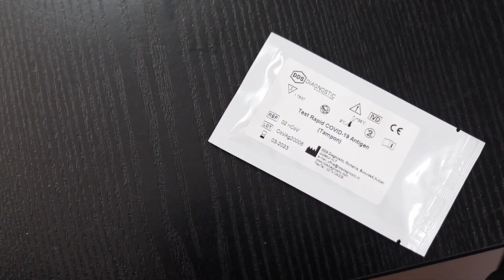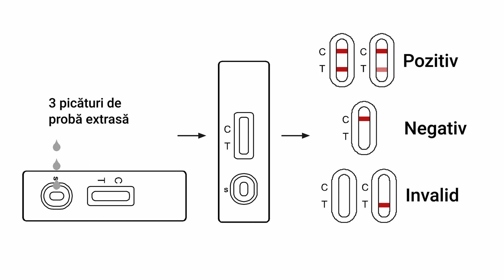Instructiuni autorecoltare test rapid antigen Covid-19